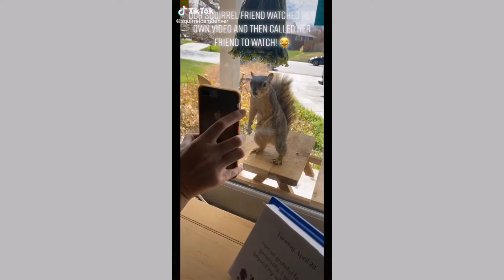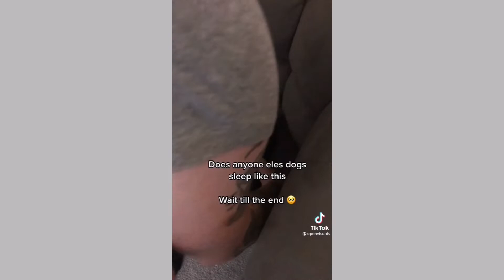Funny and Cute Animals of TikTok 🥰